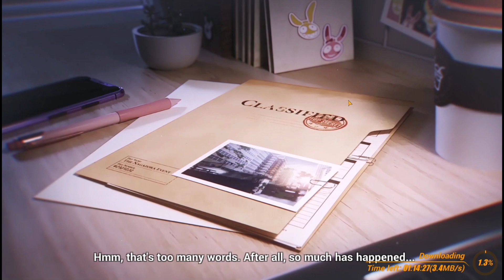HONKAI IMPACT 3RD/ОБЗОР И ПЕРВЫЕ ВПЕЧАТЛЕНИЯ ❗❗❗games